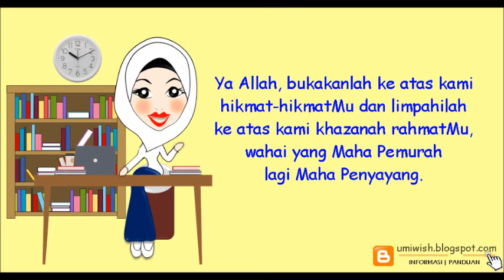Doa Sebelum Belajar Untuk Kanak-Kanak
Doa sebelum belajar rumi video pendidikan anak-anak. Video YouTube doa sebelum belajar kanak-kanak mp4. Ajarkan anak membaca doa sebelum belajar sebelum memulakan sesi pembelajaran. Doa sebelum dan sesudah belajar di sekolah. Doa ini disertakan dengan bacaan doa sebelum belajar rumi dan paparan doa sebelum belajar bahasa arab.

Doa ini boleh dijadikan sebagai doa sebelum mengaji al-quran, mudah-mudahan ilmu yang dipelajari menyerap masuk ke dalam otak. Praktikkan sebagai doa mau belajar di sekolah.

Inilah bacaan doa sebelum belajar untuk kanak-kanak. Bismillahirahmannirrahim. Allahummaftah ‘alainaa hikmataka wansyur ‘alainaa min khozaa, ini rahmatika yaa arhamarraahimiin. Ertinya: Ya Allah, bukakanlah ke atas kami hikmat-hikmatMu dan limpahilah ke atas kami khazanah rahmatMu, wahai yang Maha Pemurah lagi Maha Penyayang.

Robbisyrohlii sodrii wa yassirlii amrii wahlul ‘uqdatammillisaani yafqohuu qaulii. Ertinya: Ya Allah, Lapangkanlah dadaku, permudahkan bagiku urusanku dan lancarkanlah lidahku agar mereka faham pembicaraanku.